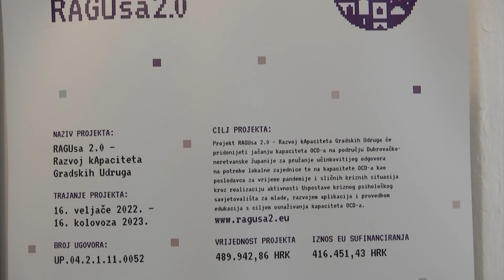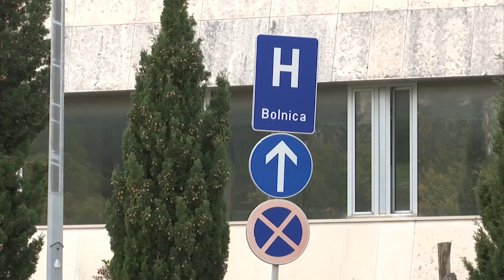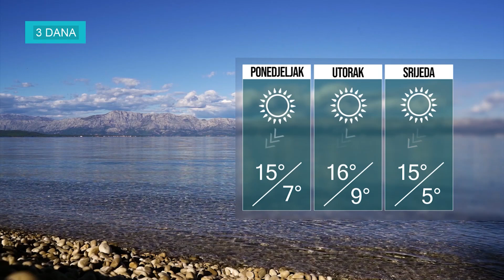BLITZ VIJESTI 13022023